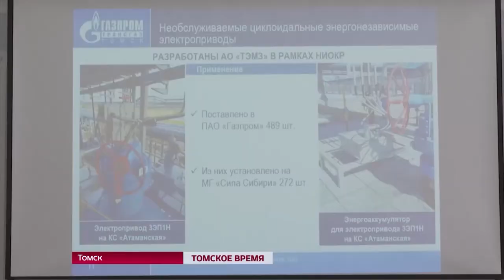"Газпром" продолжает научно-техническое сотрудничество с томскими предприятиями.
"Газпром" намерен продолжить научно-техническое сотрудничество с томскими предприятиями. Стороны взаимодействуют 8 лет, за это время холдинг закупил местной высокотехнологичной продукции уже более чем на 20 млрд рублей. Среди партнёров газовой компании 12 томских предприятий, в числе которых ТЭМЗ, "Микран", "Манотомь", "Элеси", "Элком+", "Сибкабель" и другие.
"Газпром" нацелен привлечь томичей ещё к двум масштабным проектам - это строительство западной ветки "Силы Сибири" через Монголию в Китай, а также технология добычи углеводородов под водой, разработанная газовым холдингом.
Телекомпания «Томское время», эфир 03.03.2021